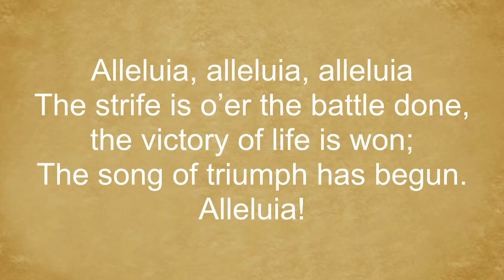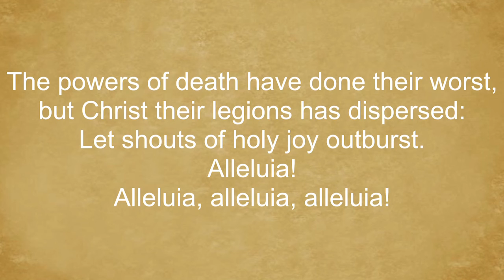The Strife Is O’er